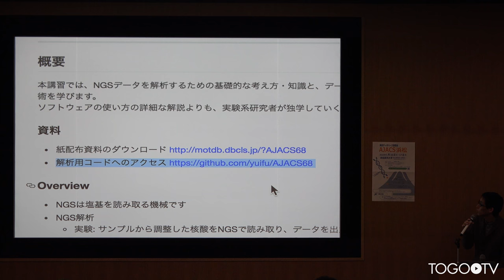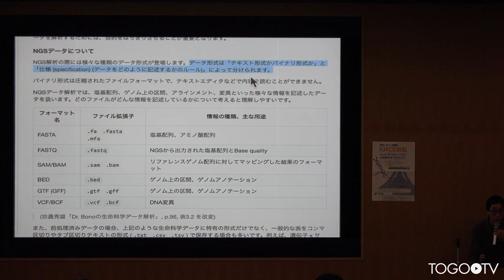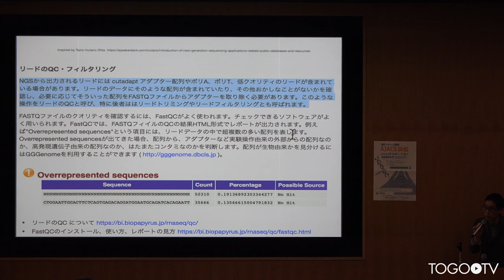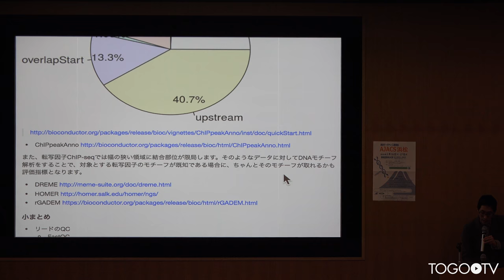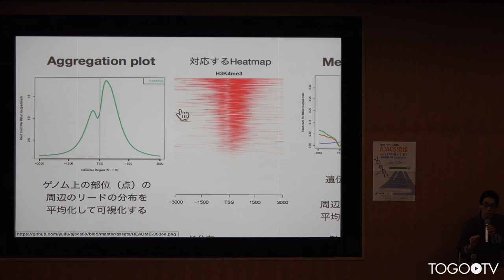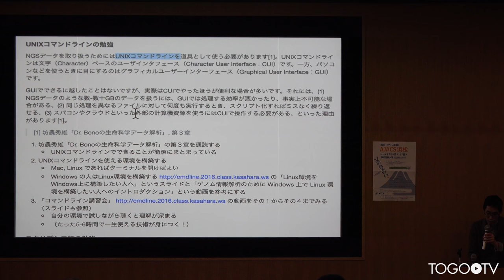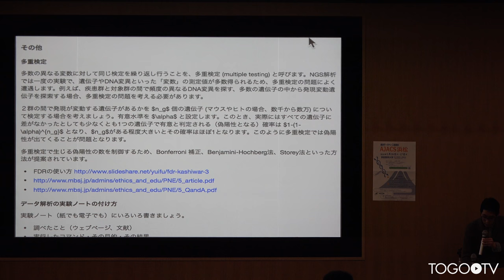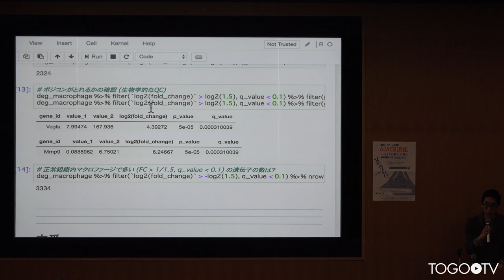NGSデータから新たな知識を導出するためのデータ解析リテラシー@AJACS浜松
本日の統合TVは、2018年1月16-17日に開催された統合データベース講習会:AJACS浜松から、理化学研究所情報基盤センター 尾崎 遼 氏 による「NGSデータから新たな知識を導出するためのデータ解析リテラシー」をお送りします。約2時間27分です。
本講習では、NGSデータを解析するための基礎的な考え方・知識と、データ解析プロセスをどう設計・実践していくかの技術を学びます。ソフトウェアの使い方の詳細な解説よりも、実験系研究者が独学していくために必要なことに焦点を絞っています。